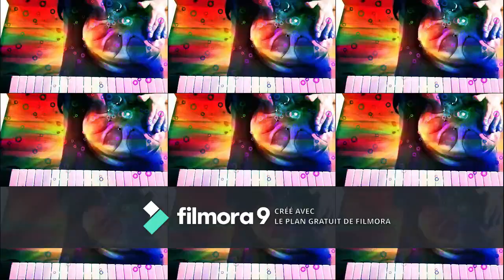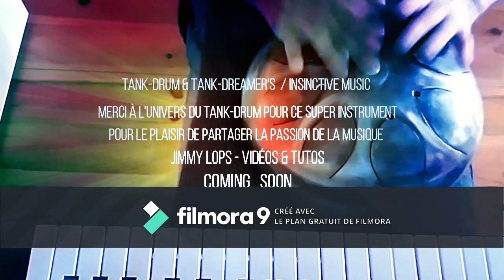Tank Drum Music in Celtic minor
Les Good Vibes au Tank-Drum in Celtic Minor
Musique instinctive improvisée sur beat au piano.
Partage Passion Musique Pour Tous.
Merci à L'Univers du Tank-Drum.
Music & Vidéo By Jimmy Lops